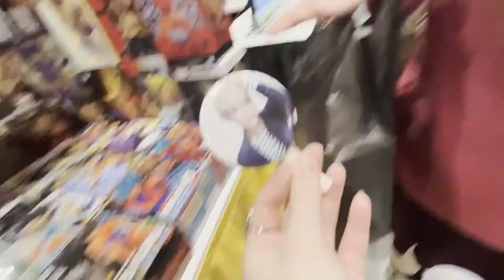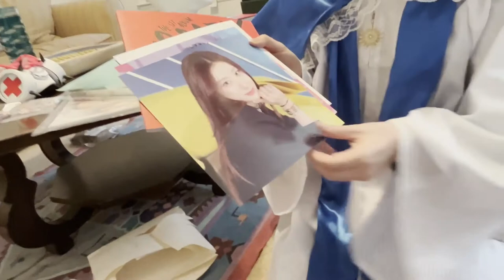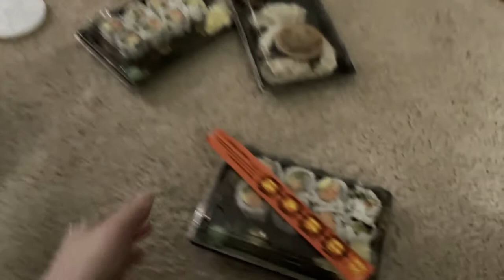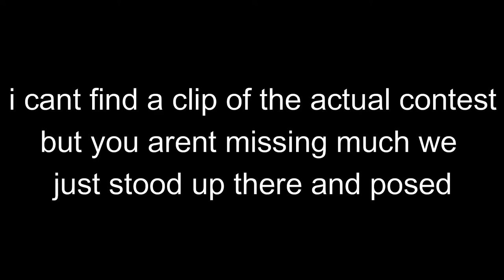LEXINGTON COMIC CON 2022 VLOG / Friday - Sunday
a very hectic weekend with the funny bunch

im still unsure as to how youtube tags work but ill put them anyways